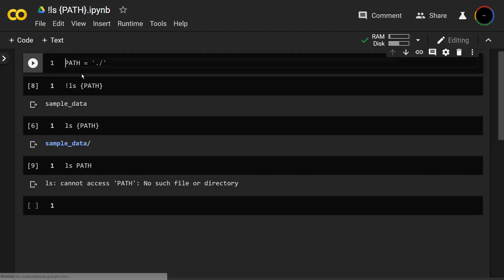!ls {PATH} in google colab